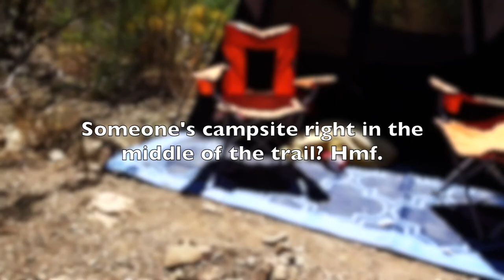SNAKESKIN POWERED HARLEY DAVIDSON! - FIREBALL MALIBU VLOG 641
HIKING THE OJAI MOUNTAINS - FIREBALL MALIBU VLOG 641 - Malibu Vlogger Fireball and Kathie head to Ojai to hike the Cozy Dell Trail, then into downtown to spot this Snake Infested badass Harley Davidson.

Ojai is a city in Ventura County in the U.S. state of California. Located in the Ojai Valley, it is northwest of Los Angeles and east of Santa Barbara. The valley is about 10 miles (16 km) long by 3 miles (5 km) wide, surrounded by hills and mountains. The population was 7,461 at the 2010 census, down from 7,862 at the 2000 census.

Ojai is a tourism destination with boutique hotels and recreation opportunities including hiking, and spiritual retreats, as well as for a farmers' market on Sundays with local organic agriculture. It also has small businesses specializing in local and ecologically friendly art, design, and home improvement—such as galleries and a solar power company. Chain stores (other than a few gas stations) are prohibited by Ojai city law to encourage local small business development and keep the town unique.

The origin of the name Ojai has historically been known as derived from a Native American word meaning nest. The city's self-styled nickname is "Shangri-La" referencing the natural beauty of this health-and-spirituality-focused region. While there are no known references, it is commonly claimed that the mountains visible from the city were used, but then cut, from the 1937 movie as the mystical sanctuary of James Hilton's novel Lost Horizon.

Ojai located in the eponymous valley, and is nestled in the Topatopa Mountains of central Ventura County. The city is approximately 745 feet (227 m) above sea level and is bordering the Los Padres National Forest to the north.

According to the United States Census Bureau, the city has a total area of 4.4 square miles (11 km2), of which only 0.35% is water, and the rest is land.

Ojai is situated in a small east-west valley, north of Ventura and east of Santa Barbara. It is approximately 15 miles (24 km) inland from the Pacific Ocean coast.

FIREBALL’S WHEELSANDWAVES CARSHOW
Wheels and Waves was Voted "One of the Best Things to do in Los Angeles!" This Malibu Vlogger Car Show is every 3rd Sunday of the month at The Malibu Country Mart

ABOUT THE SHOW:
FIREBALL MALIBU VLOG is an inspirational Youtube First Person Series starring Malibu Vlogger Fireball & Kathie Lawrence and will inspire you to IMPROVE YOUR LIFE through WHAT YOU LOVE. Visit his Car Show in Malibu Wheels and Waves.

ABOUT FIREBALL (Yes, his legal name):
Malibu Vlogger Fireball is a legend in the Car Design and Filmmaking World having reached over a billion viewers through his shows on DISCOVERY, SPEED and TLC. He’s designed vehicles for over 400 of Hollywood's biggest films including BATMAN, KNIGHT RIDER, JURASSIC PARK & MONSTER GARAGE plus over 1K Commercials. Also an Award Winning Filmmaker and Director, accomplished Children's Book Author with 7 titles, Cartoonist and currently writes for the MALIBU SURFSIDE NEWS, HIDDEN HILLS MAGAZINE and PALISADIAN POST Newspapers.

GET FEATURED ON THE VLOG or at WHEELS AND WAVES!